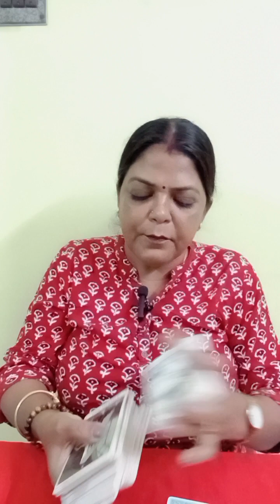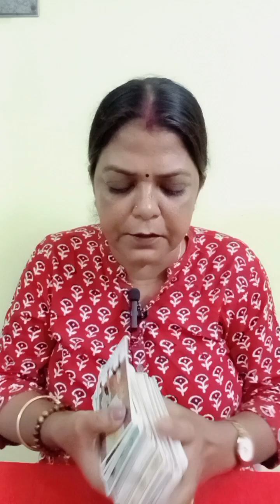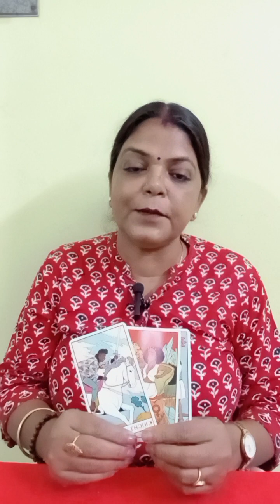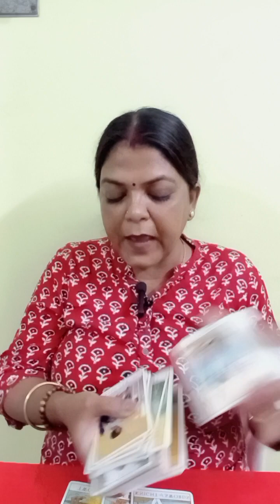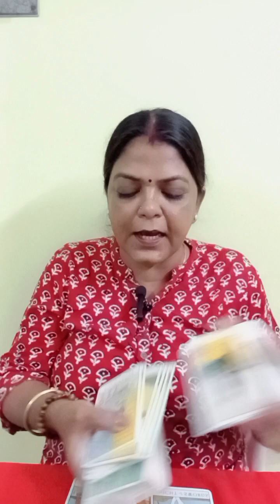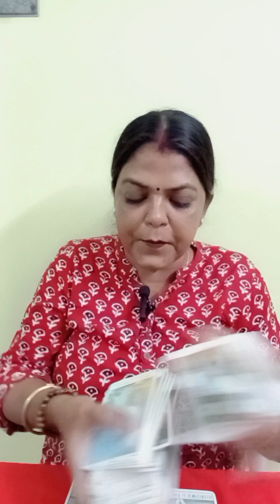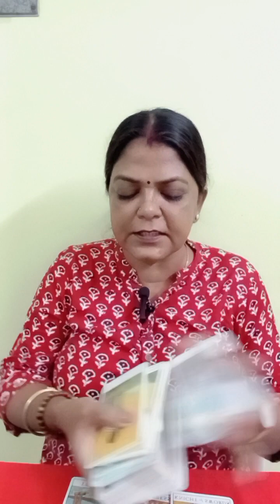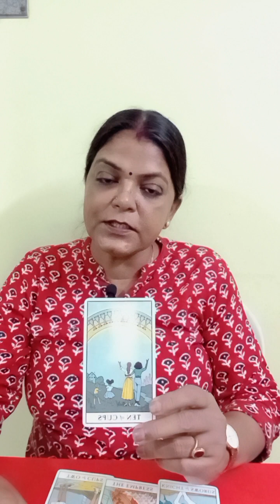TAURUS♉VRISHABH RASHI❤️LOVE ENERGY CHECKING FOR 72 HOURS ,PERSON KI CURRENT FEELINGS(@BALAJI7 )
TAURUS ♉ VRISHABH RASHI ❤️ LOVE ENERGY CHECKING FOR 72 HOURS AP KE PERSON KI CURRENT FEELINGS GENERAL TAROT PREDICTION (‎@BALAJI7  )